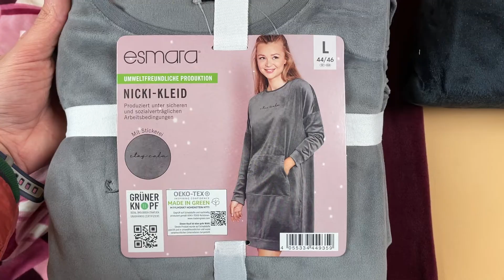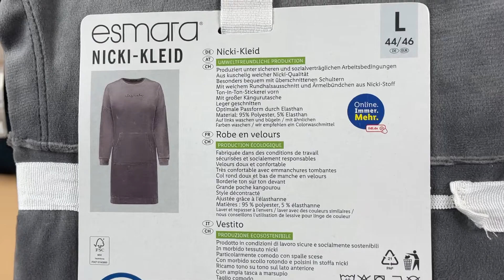Лот F02-31686, Костюми жіночі Esmara (велюрові), вага 3,9 кг (5 шт) Ціна 2 280 грн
.Розміри від S до ХL